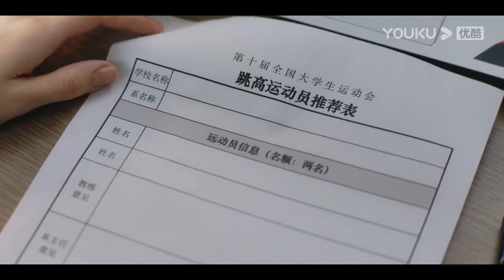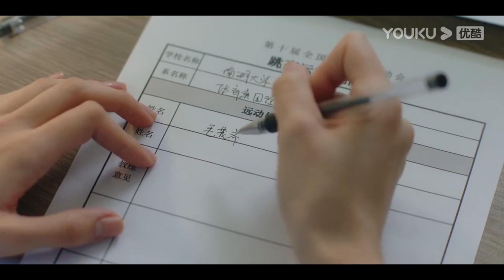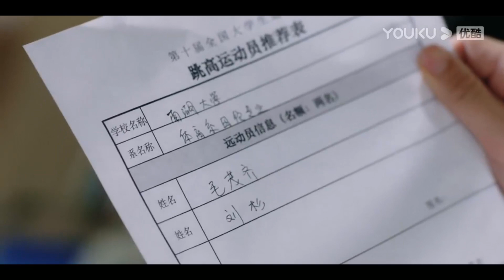💗小奶狗比赛被天才少年秒杀，女老师安慰反被质问。【炽道 Falling into You】